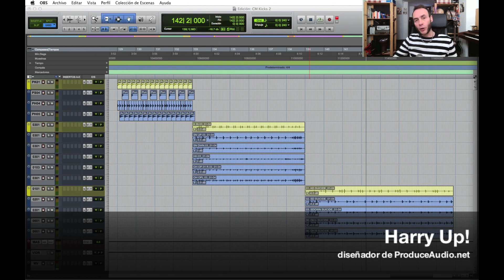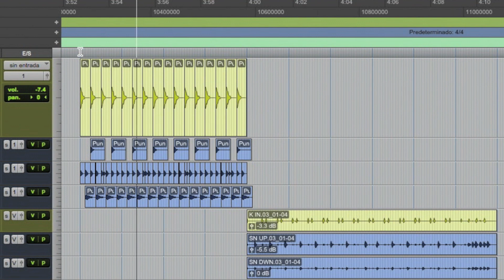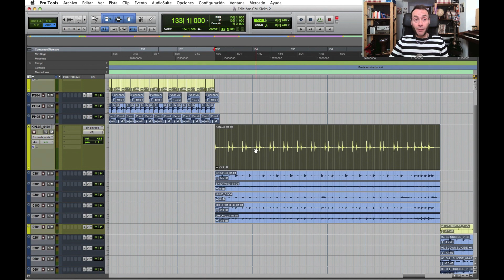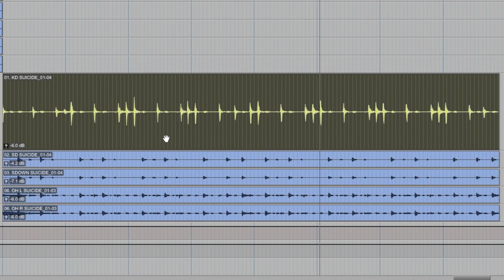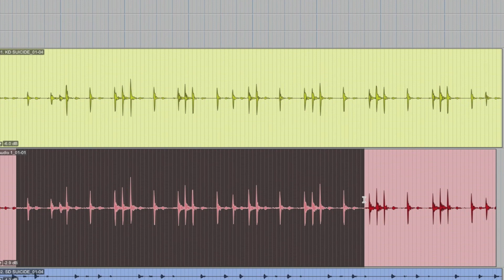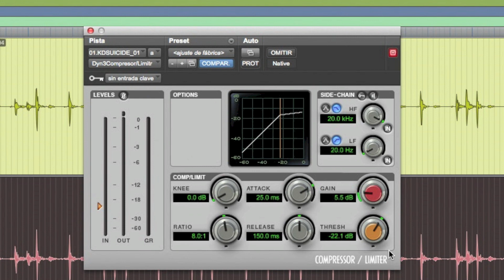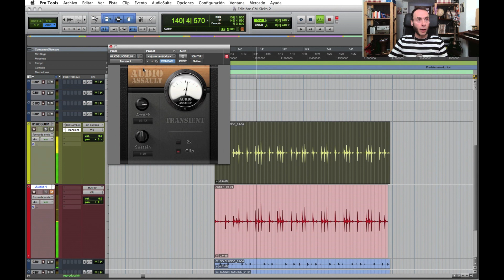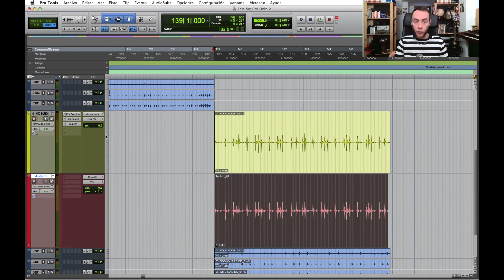Cómo Comprimir BOMBO o KICK (Tratamiento Dinámico Eficiente)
►► [GRATIS] Descarga las TABLAS MAESTRAS de EQ y COMPRESIÓN y toma el control del procesamiento de tus pistas en cada mezcla ⇒

Descripción:

¿Cómo comprimir un Bombo?

¿Cómo usar un compresor en un Kick de forma eficiente?

¿Cómo aplicar tratamiento dinámico la pista con más carga de sub-grave (y más peligrosa) de nuestra mezcla?

Son preguntas recurrentes entre los dueños de home studios y las vamos a contestar hoy de una forma muy diferente a como se suelen contestar en Youtube...

Para que, en vez de replicar como un pollo sin cabeza los parámetros y configuraciones que has visto en un video de 5 minutos, aprendas a aplicar compresión a tus Kicks de forma analítica y consigas siempre el resultado que has diseñado.

Para que el uso de tus compresores no sea una lotería, sino algo meditado y controlado.

Comenzaremos por recordar qué es el tratamiento dinámico y el papel de la compresión dentro del mismo.

Después, te voy a proponer un sencillo Método de Compresión en 3 Pasos:

1. El Análisis del bombo en crudo para entender sus necesidades sonoras con respecto a la mezcla y al estilo musical en el que trabajamos.

2. Diseño del sonido final que deseamos conseguir y búsqueda de Problemas Dinámicos que debemos solventar para conseguirlo.

3. Corrección de todos esos problemas encontrados con plugins de tratamiento dinámico nativos y gratuitos y verificación de que estamos consiguiendo lo que nos habíamos propuesto.

De hecho, comenzaremos por hacer un análisis de tres tipos de bombos muy diferentes y trataremos de entender qué resultado sonoro pretendemos conseguir ANTES de lanzar el primer plugin.

Verás que uno de ellos es un sample (cuyo rango dinámico es cero), mientras que los otros dos son bombos tocados por un baterista humano (y con rangos dinámicos muy diferentes).

Diseñaremos el sonido final teórico de cada uno de ellos y, sólo después de tener super claro a dónde queremos llegar a nivel sonoro, aplicaremos tratamiento dinámico con plugins gratuitos.

Espero que el ejercicio de hoy te ayude no sólo para profundizar en el tratamiento dinámico de tus Kicks, sino también a implementar una metodología basada en tu ANÁLISIS y en el diseño del SONIDO FINAL que buscas antes de procesar nada.

Aquí no importan ni el plugin ni los parámetros, sino el ingeniero y sus decisiones conscientes.

Ese es el verdadero secreto del éxito.

Suscríbete, dale un like y comparte este vídeo si te ha gustado y cuéntame en un comentario bajo el vídeo cómo comprimes tus Kicks, cuál es tu acercamiento teórico y comparte conmigo y con el resto de la comunidad todo lo que creas que puede inspirarnos y ayudarnos a mejorar.

Y no olvides descargar las TABLAS MAESTRAS de EQ y COMPRESIÓN, estoy convencido de que marcarán un antes y un después en tu forma de procesar audio y en tu sonido final ⇒

es un Blog de Creación y Producción Musical COMPETITIVA desde el Home Studio, diseñado en España y totalmente en Castellano para ayudarte a conseguir resultados brutales con tu setup actual. Porque, hoy más que nunca, es posible competir y conmover al mundo con nuestras producciones desde casa.

►► Descubre 3 SECRETOS para TRANSFORMAR tus MEZCLAS en sólo 24h con tu setup y plugins actuales (Training Gratuito) ⇒

►► Aquí puedes unirte a nuestro Facebook e interactuar EN VIVO con el resto de la comunidad ⇒